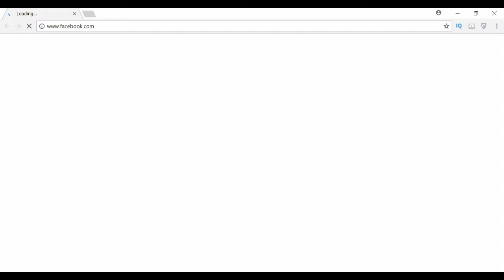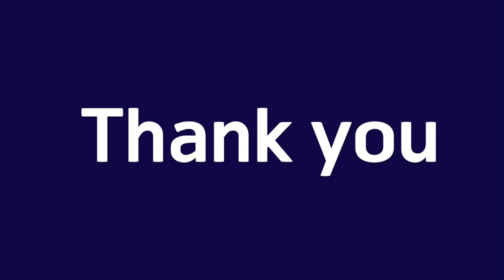How to Delete Facebook Account Permanently - 2018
How to Delete Facebook Account Permanently, 2018. This is How to PERMANENTLY DELETE your Facebook account and it will not activate again by logging in. to delete your facebook account permanently go to this link-
and follow the on screen instruction,

Enter your password and captcha and confirm deletion, and your request will be submitted to Facebook, if you change your decision then you have 14 days to cancel the deletion request.